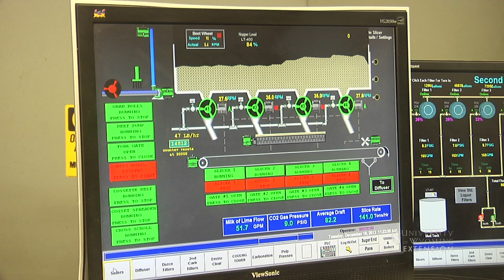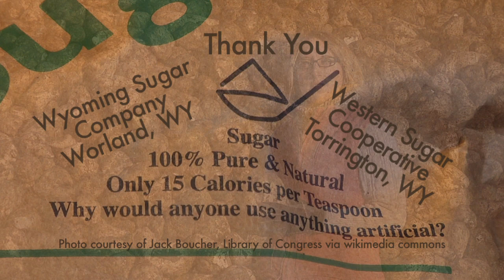Sugar Beet Processing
Have you ever wondered how sugar goes from beet to granulated sugar in your coffee? Find out what's going on at those sugar processors in Torrington, Worland, & Lovell.